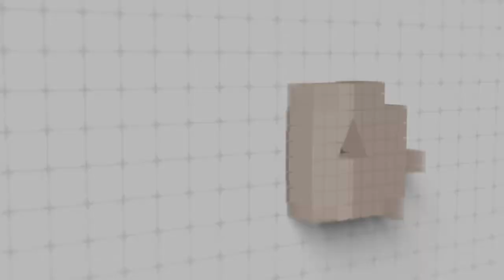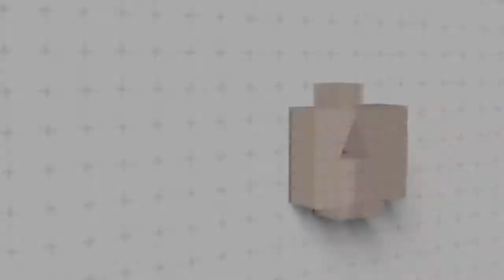Ryan Lawrence on Carpentry, Entrepreneurship & Art | S2 Ep. 32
"Ryan Lawrence is a Savannah-based artist, woodworker, and co-creator of The Stables. Originally from Brick, New Jersey, Lawrence has worked as a carpenter since he was 15. Learning from his dad and his uncles, he got an education in woodworking in all its forms. He worked as a journeyman carpenter in New York for a number of years before moving to Los Angeles and pursuing street art and woodworking full-time starting in 2012.

Lawrence’s wall hangings draw on elements of collage and are heavily influenced by Najavo textiles incorporating sharp angles, chevron patterns, and tonal brown hues. He overlays his works with pop text and commissions wood block letters and signage."